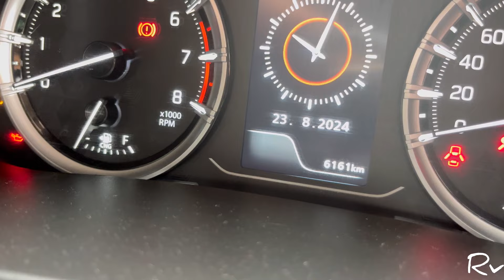6000 Thousand Km Ownership Experience with My Grand Vitara Delta CNG 💯❤ Pro's & Con's 💢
Rohit Verma